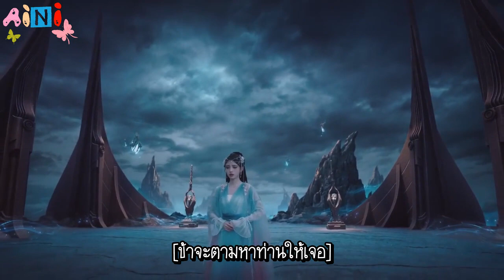Trailer : Beauty of Resilience [ตำนานเลือดฟินิกซ์] EP.36 ซับไทย BY Aini